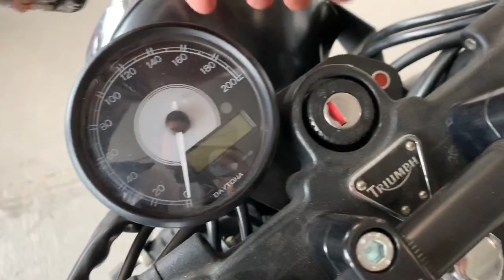Mostramos el Chasis y los trabajos realizados sobre la Triumph Trident 750 Cafe Racer SSpirit